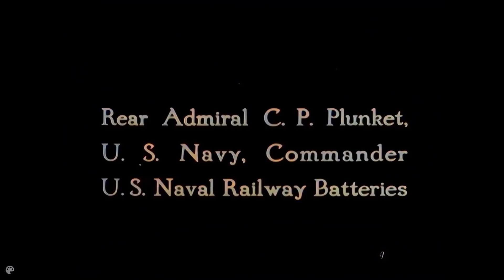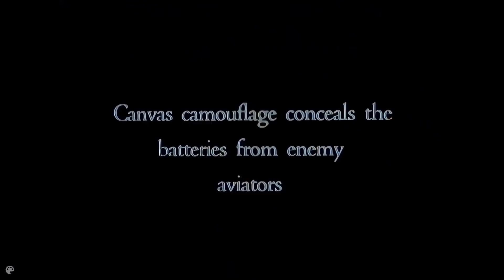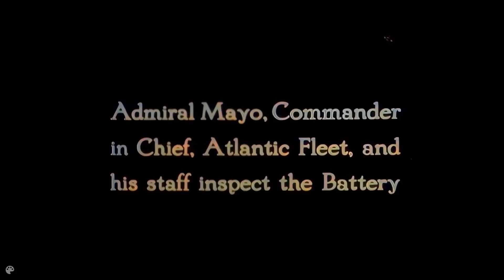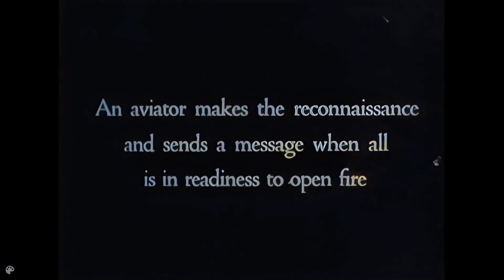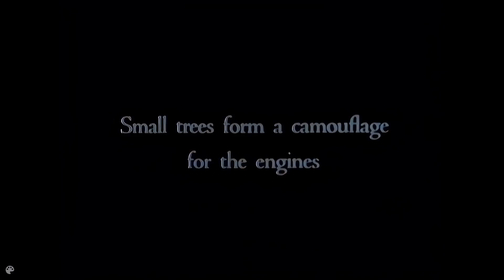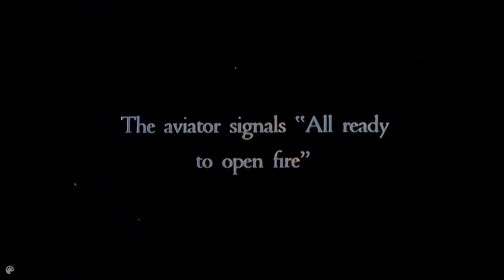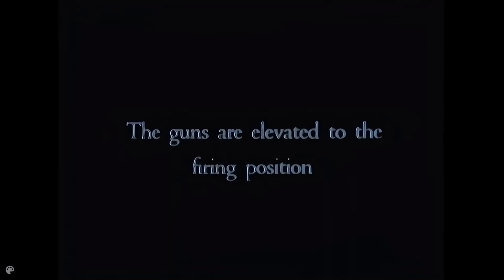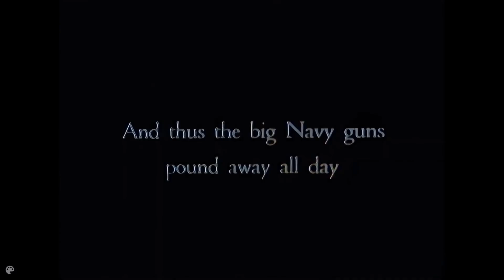U.S Naval Railway Battery At Verdun (1918) | WW1 [1080pHD] Colorized | AI Enhanced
Dreadnought Railway Artillery Guns at Verdun. Plunket stands beside 14" gun. Freight trains. Canvas camouflage conceals 14" gun. Men eating chow near trains. Mayo inspects battery. 14" gun. Men lower 14" shells from freight car. 14" gun; plane overhead. Trees camouflage train. Men in dugouts; plane overhead. Man with white cloth signals to plane; plane in turn signals to fire control men at 14" gun inside freight car. Men elevate 14" gun. Man talks on phone. 14" guns are fired. Wreckage along German frontier; damage to railroad stations, homes. Footage from the U.S National Archives.

Enhanced using:

Topaz Labs AI suite.